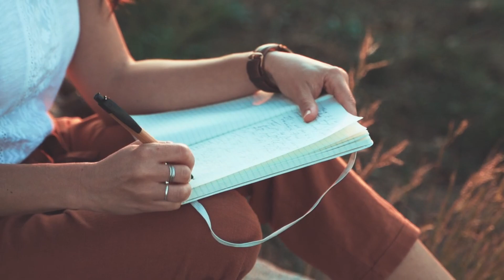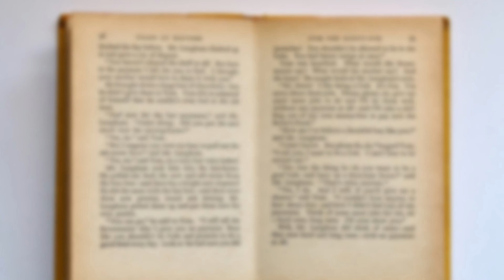Thriller Pacing: My Thoughts on Writing and Pacing a Thriller Story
If you have any questions or future topics, be sure to let me know.

00:00 Introduction
02:18 Setting the Right Pace
04:22 Pacing the Plot
05:23 Keeping Suspense Alive
06:51 Watch Your Tone
08:23 My Experience